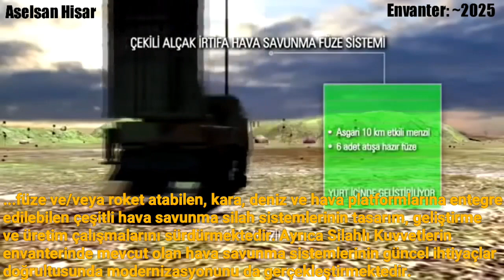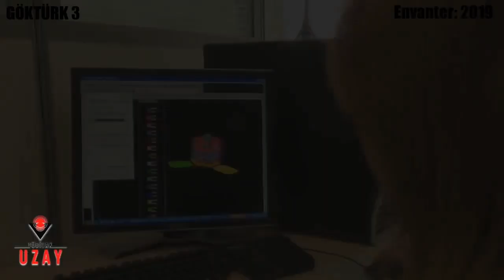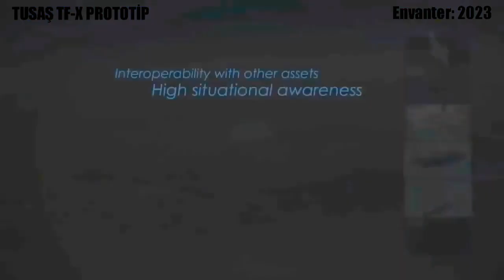TSK'nın 2025'e Kadar Alacağı Silahlar Türkiye'nin yeni teknolojik silahları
Türk Silahlı Kuvvetleri'nin 2025 Yılına Kadar Envanterine Girecek Olan Silahlar